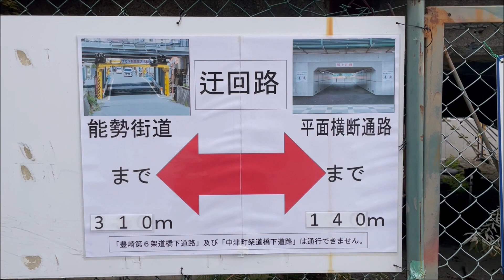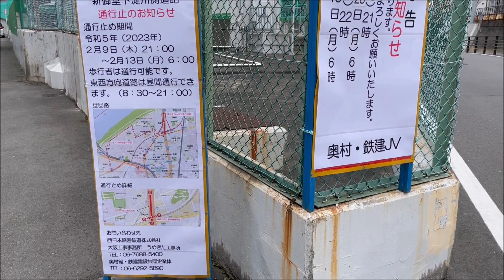地下化直前の梅田貨物線 中津～うめきた地区 Umeda freight line just before going underground (2023.2)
2月13日より地下化される梅田貨物線。
前回はうめきた地区から福島駅方面を見に行ったので今回は中津方面に行ってみました。
地下鉄中津駅近く、新御堂筋と交差するあたりから工事区間となっています。
現在使用中の線路は仮線に移され、旧線路跡が新しい地下線への線路となっているようです。
仮線はかつての梅田貨物駅へ入る線路があった場所のようで、鉄橋の橋台などは以前のを活用しているようです。
仮線とは言え、一度剝がされた線路跡に再度線路が敷かれたわけですね。
特急「はるか」「くろしお」や貨物列車に合間に大阪環状線の323系が時々やってきます。訓練運転でしょうか？

旧梅田貨物駅跡は再開発の工事中で、その中に新しい大阪駅（うめきた新駅）が誕生し、特急「くろしお」と「はるか」が新たに停車します。
うめきた新駅（大阪駅）はダイヤ改正の3月18日に開業します。
また、この地下化によって23.5‰、22.6‰という急勾配が誕生するため、貨物列車には後補機が連結されるそうです。

2023年2月3日、iPhone12Pro、Sony HDR-CX535で撮影。

地図 Map
0:00~ 工事起点付近
2:06~ 地下への勾配区間　手前の架線中は地下線への線路
2:36~ トンネル入口
3:07~ 古い橋台を仮線に活用
3:46~ 向こうに見える鉄橋は阪急電車
4:32~ 国道176号の陸橋より
7:13~ 「この地に梅田駅ありき」の碑ですが、この時は道路工事のため正面が見えませんでした
7:43~ 556キロポスト　梅田貨物線は東海道本線の支線のため東京駅からのキロポストがあるのでしょうか
9:44~ 梅田信号場の下をくぐる歩道

Osaka Japan trains railways
JR西日本　JR貨物　大阪府大阪市